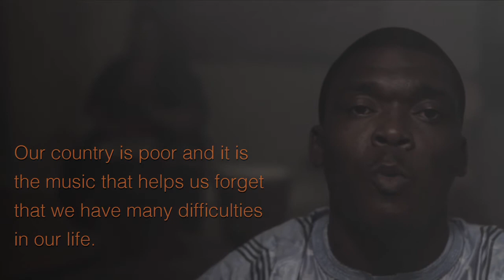Guinea Water Project - guineawaterproject.org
The Guinea Water Project is a volunteer campaign founded in Chicago, raising money to support Guineans and Americans working together to make sustainable biosand water filters. Each filter provides safe drinking water for ten people for ten years, freeing them from common waterborne diseases, including bacterial and protozoal diarrhea, hepatitis A, and typhoid fever.